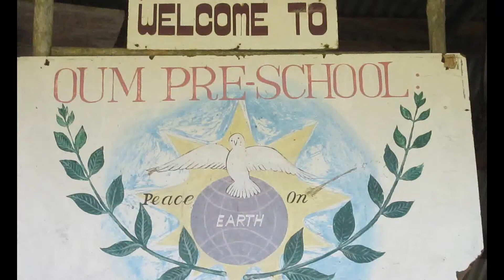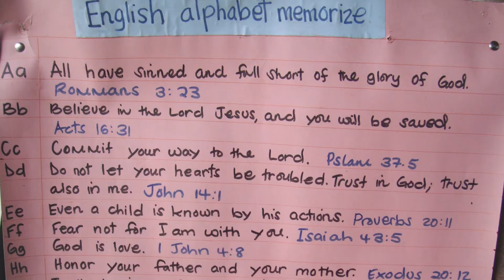Serving The Lord With Gladness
Pacific Island Ministries serves communities in Papua New
Guinea